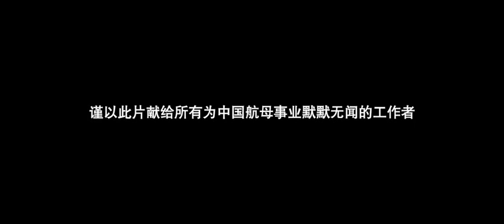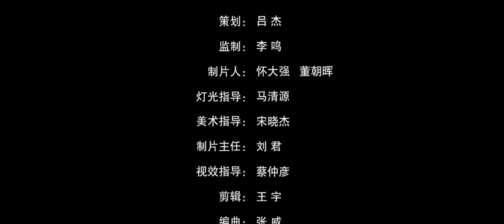Official Inspirational Film: Chinese PLA Naval Aviation and Carrier Fleet,中國航空母艦官方宣傳片[HD]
Theme Motto: "The Motherland will choose the loyal ones. The Motherland will remember the sacrificed ones."

Name: Lead for Dream,為夢想領跑
Production: Aviation Industry Corporation of China,中國航空工業集團
Intent of Production: For the 65th Birthday of Chinese PLA Navy
Music Production: 容中爾甲,གཡུང་དྲུང་རྒྱལ་, 藏族音樂人, Tibetan Chinese Musician

Leading Role: J-15 Carrier-based Fighter "Flying Shark",殲-15
Assistance: China Navy,中國海軍
                  Carrier Vessel - "CNS Liaoning" (CV-16),遼寧號
                  1st Carrier Air Wing,海軍第一艦載機聯隊